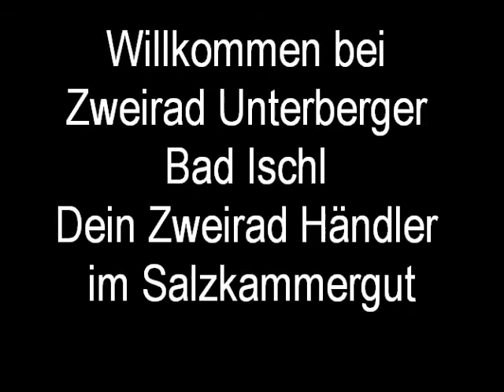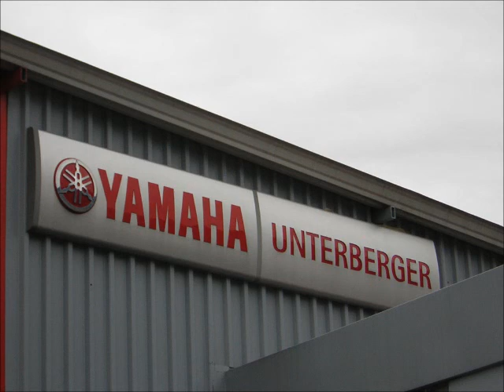Zweirad Unterberger Bad Ischl.wmv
Zweirad Unterberger Bad Ischl "Dein Zweirad Händler im Salzkammergut" Marken: Aprilia, Honda, Kawasaki, KTM, Suzuki und Yamaha siehe auch auf unsere Webseite